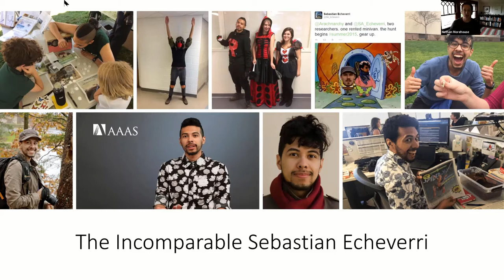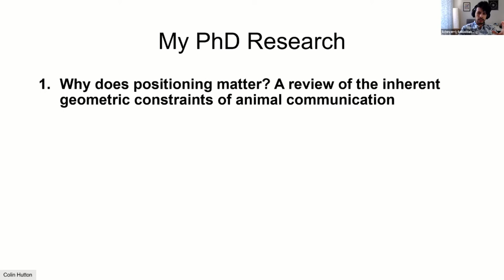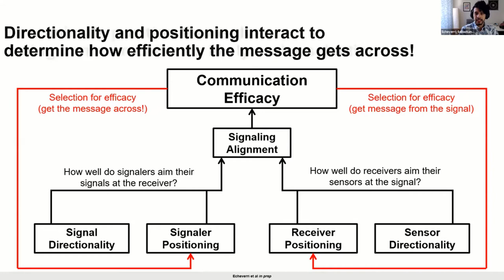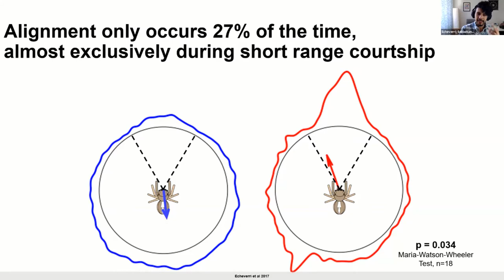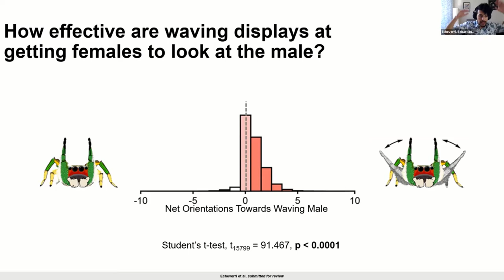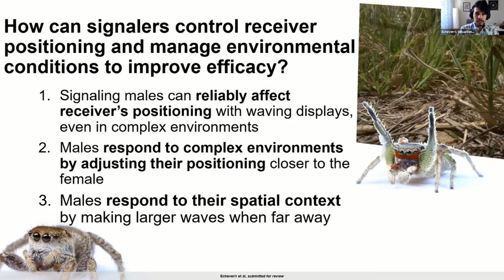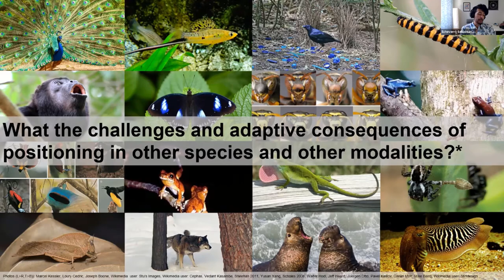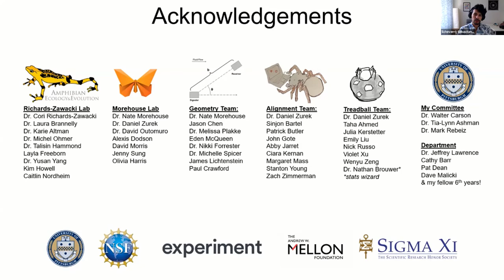Why and how do dancing jumping spiders get their audience's attention? | My PhD Defense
I've spent the last six years studying dancing jumping spiders to better understand what, at first, seems like some simple questions: why do we have to get someone's attention when we want to show them something? and how have animals (including humans!) evolved to do so? This video is my PhD defense, where I go over my entire dissertation and share what I've discovered!

Timestamps:
0:00 My introduction
6:56 Start of presentation; How do signals and signaling behavior evolve
14:32 Research overview
15:42 Chapter 1: Why does positioning matter?
23:27 Chapter 2: How do signalers and receivers position themselves during communication?
34:00 Chapter 3: How do signalers control where their audience is looking amidst distractions?
48:08 Conclusions & Ongoing Questions
54:45 Acknowledgements
1:04:18 Questions from the audience